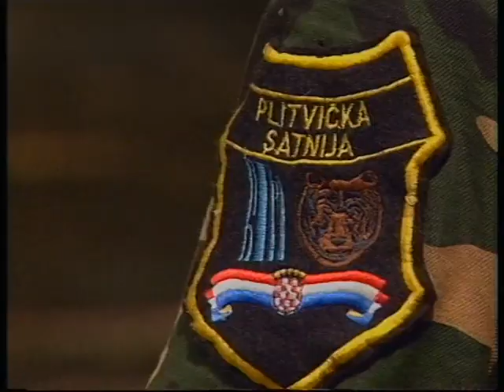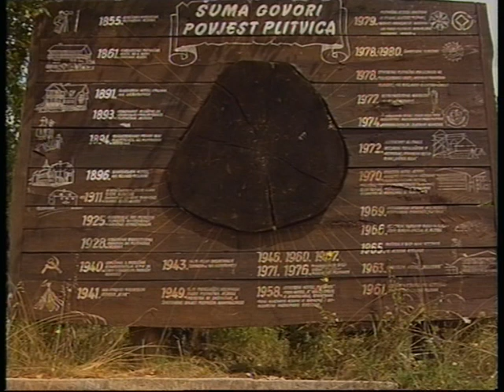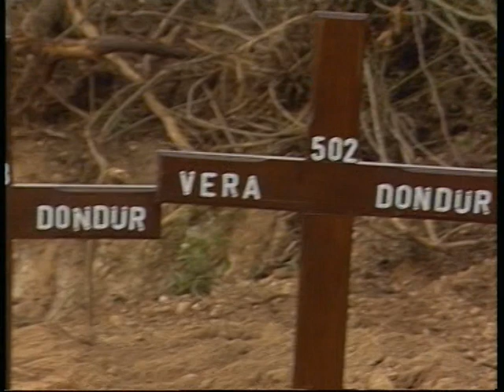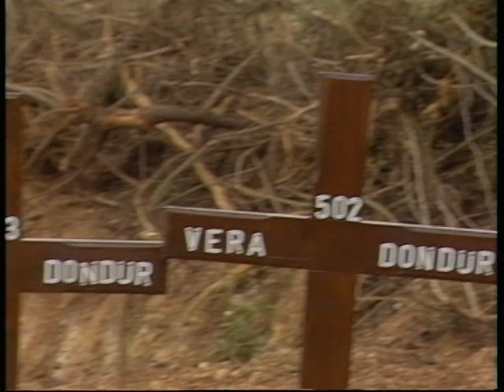Plitvička jezera rat 1994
Plitvička jezera u vreme Srpske Krajine